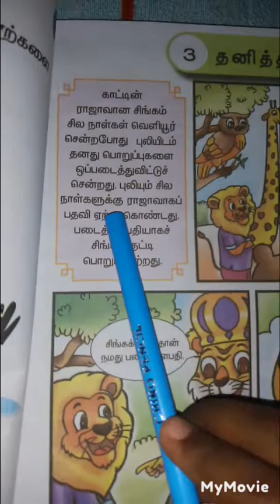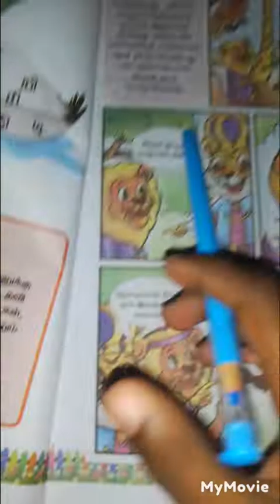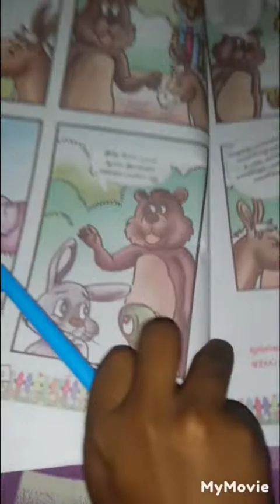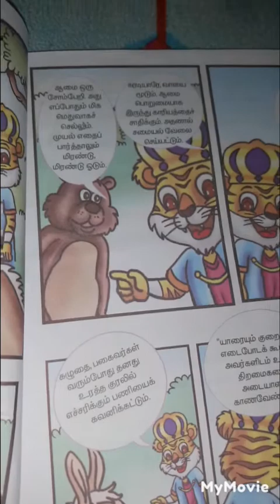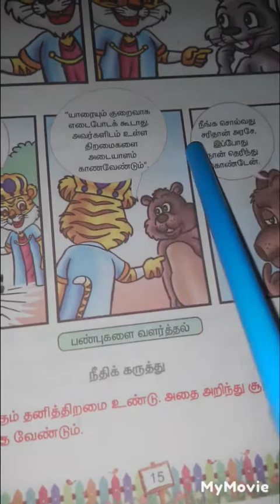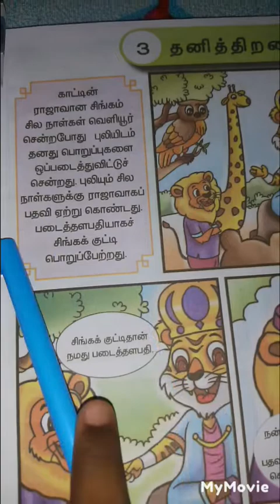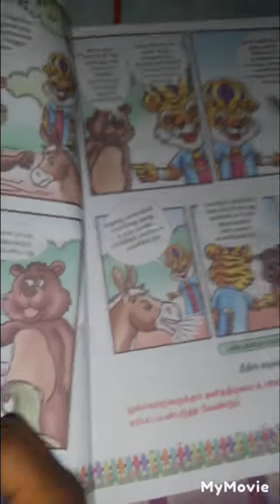மூன்றாம் வகுப்பு தமிழ் | பருவம் - 1 | தனித்திறமை கதை | @Ambal Vediya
மூன்றாம் வகுப்பு தமிழ் பருவம் - 1. தனித்திறமை கதை. @ambalvediya4396